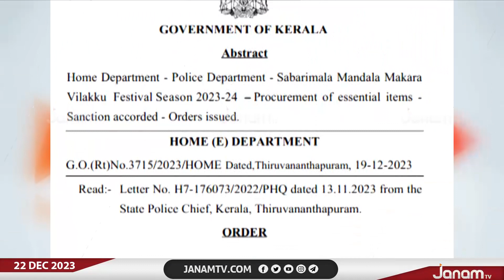"ഇവരെല്ലാം കാരണം ദുരിതം അനുഭവിക്കുന്നത് ശബരിമലയിൽ എത്തുന്ന ഭക്തജനങ്ങളാണ്" | Valsan Thillankeri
NEWS ANCHOR :